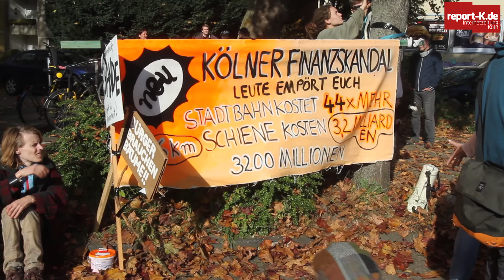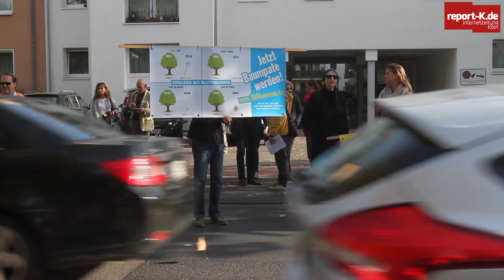Nord-Süd-Stadtbahn - Demo an der Bonner Straße - Ottmar Lattorf im Interview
Köln | Das Oberverwaltungsgericht in Münster hat gesprochen: Die Stadt darf die Bäume an der Bonner Straße fällen. Eine Bürgerinitiative hatte vergeblich dagegen geklagt. Grünes Licht also für die 3. Baustufe der Nord-Süd-Stadtbahn. Doch rund 100 Aktivisten sitzen und stehen seit dem heutigen Morgen an der Bonner Straße. Sie sind mit dem aktuellen städtischen Plan für die 3. Baustufe nicht einverstanden und fordern die Stadt auf, dass zumindest die alternative Planung ernsthaft auf Brauchbarkeit untersucht wird, bevor gefällt wird. Zwei Umweltaktivisten sind am Vormittag auf einen Baum geklettert. Auch die Polizei ist vor Ort. Im Interview mit report-K spricht Aktivist und Initiator der Demonstration Ottmar Lattorf.